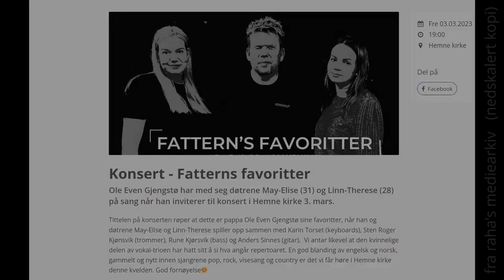'Emmylou', Linn-Therese & May-Elise & Ole Even Gjengstø (Kyrksæterøra, mars 2023)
The Gjengstø father-and-daughters trio sings a swinging version of "Emmylou" (original by First Aid Kit / Klara & Johanna Söderberg), with strong instrumental support from their band.

On stage, from left to right:

- Sten Roger Kjønsvik (percussion)
- Rune Kjørsvik (bass)
- Linn-Therese Gjengstø (vocals)
- Ole Even Gjengstø (guitar, vocals)
- May-Elise Gjengstø (vocals)
- Anders Sinnes (guitar)
- Karin Torset (keyboard)

Kyrksæterøra (Norway), March 2023

"Emmylou" lyrics (First Aid Kit / Klara & Johanna Söderberg):

Oh the bitter winds are coming in
And I'm already missing the summer
Stockholm's cold, but I've been told
I was born to endure this kind of weather
When it's you I find, like a ghost in my mind
I am defeated and I gladly wear the crown

   I'll be your Emmylou and I'll be your June
   If you'll be my Gram and my Johnny too
   No, I'm not asking much of you
   Just sing, little darling, sing with me

Now so much I know that things just don't grow
If you don't bless them with your patience
And I've been there before, I held up the door
For every stranger with a promise
But, I'm holding back, that's the strength that I lack
Every morning keeps returning up my window
And it brings me to you, and I won't just pass through
But I'm not asking for a storm

And yes, I might have lied to you
But you wouldn't benefit from knowing the truth
I was frightened but I held fast
I need you now at long last

(Video published with the artists permission.)